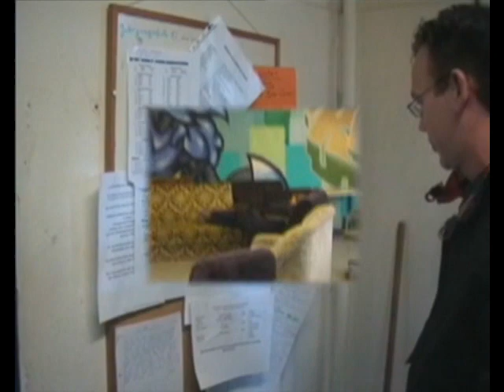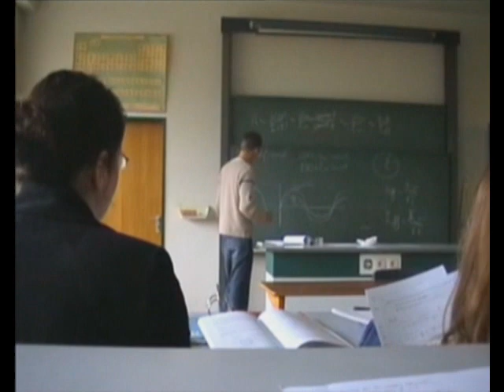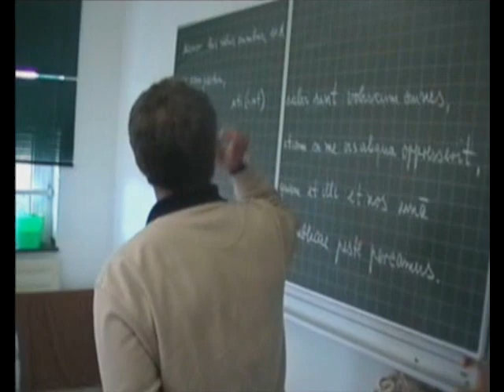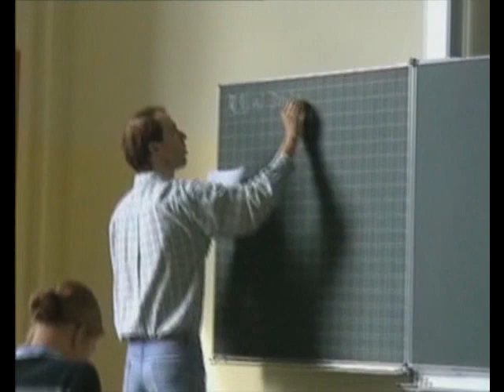HGG Abijahrgang 2003 TEIL 3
HGG Abijahrgang 2003 (Heilig Geist Gymnasium) - TEIL 3